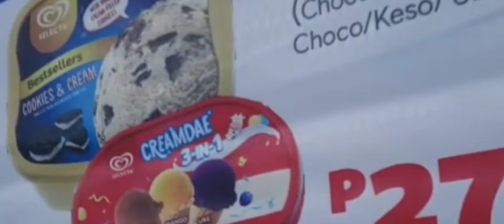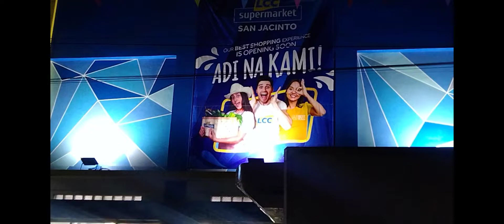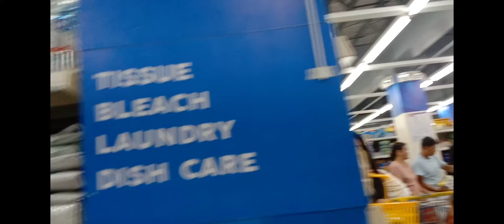Part 2 THE FIRST LCC SAN JACINTO MASBATE PHILIPPINES (Jm nga Vlogs)